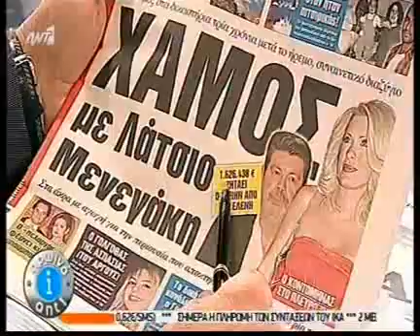gossip-tv.gr Κάλεσε Μενεγάκη-Λάτσιο να τα βρουν και να αφήσουν την δικαστική διαμάχη